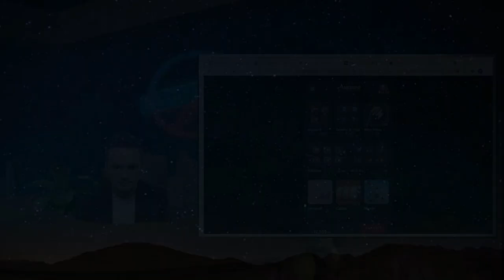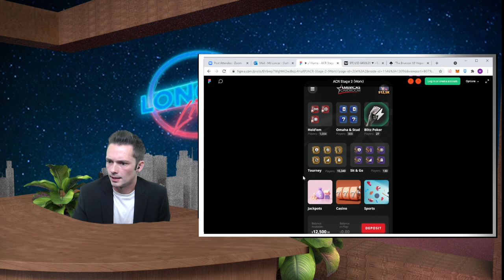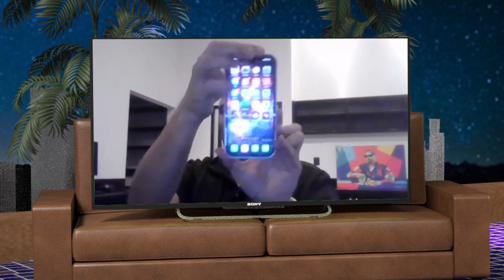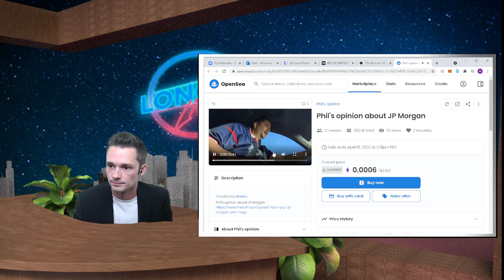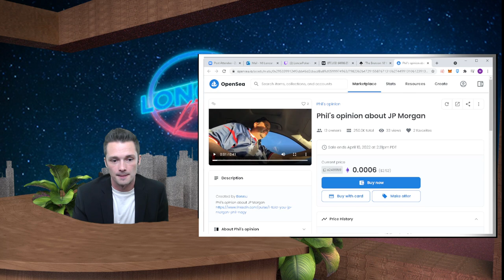The Loncar Live Show - Episode #2 Phil Nagy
How often do you get to sit down with a successful CEO and have a genuine conversation? In my case it's actually pretty often! I got to sit down with ACR CEO Phil Nagy and talk shop in this episode of The Loncar Live show!